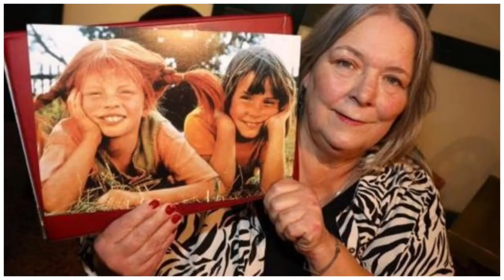Was wurde aus Pippi Langstrumpf oder besser gesagt der Darstellerin Inger Nilsson?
In Folge 1 geht es um Pippi Langstrumpf, die Heldin meiner Kindheit.
In kurzen Texten, Bildern, Sequenzen stelle ich sie vor, berichte jeweils kompakt über
den Werdegang und den momentanen Stand.
Ebenfalls wird kurz auf Annika und Tommy eingegangen.